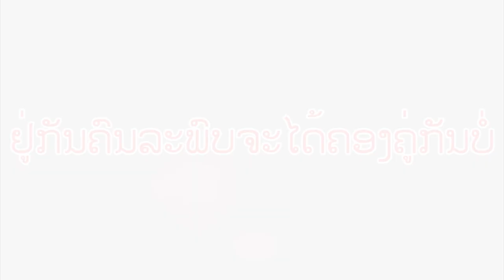ຕົວຢ່າງ ເນື້ອຄູ່ຢູ່ໃສ / Trailler เนื้อคู่อยุ่ใหน MV story.